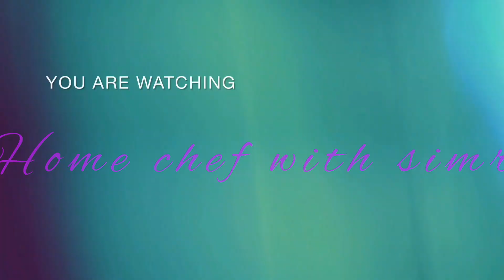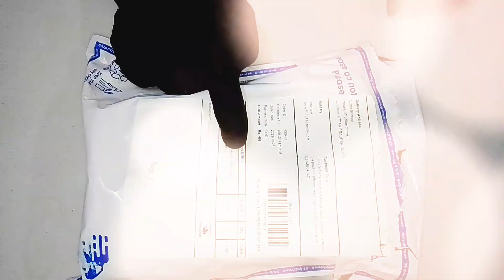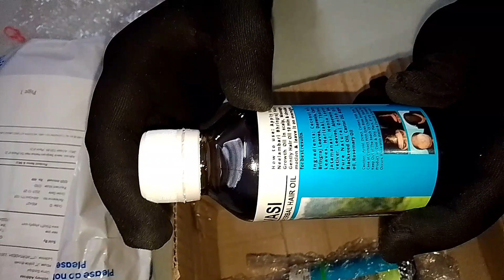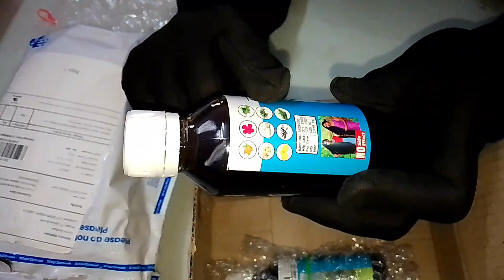Happiness is unboxing a little piece of magic. ...